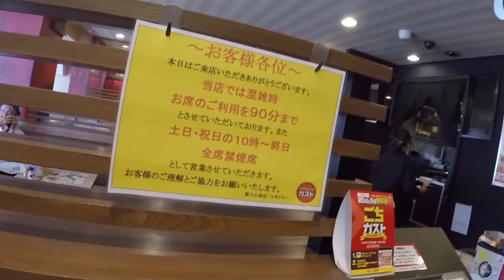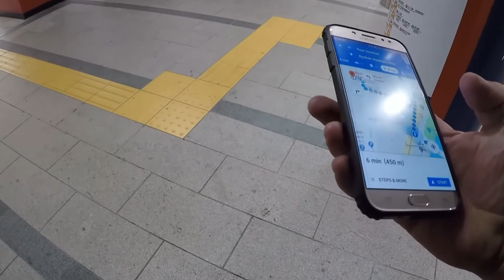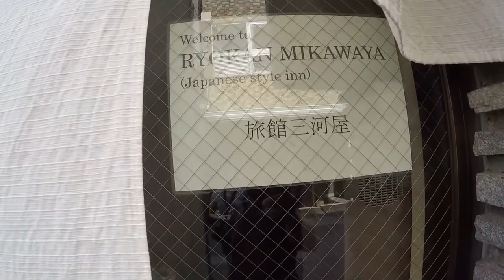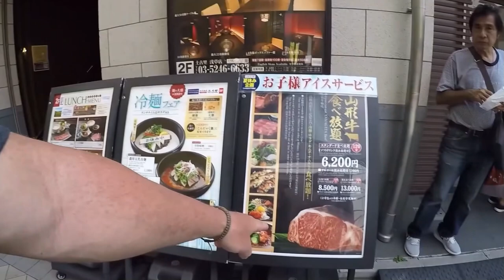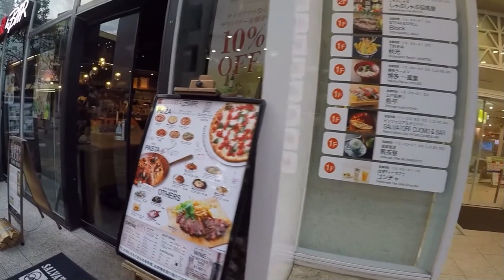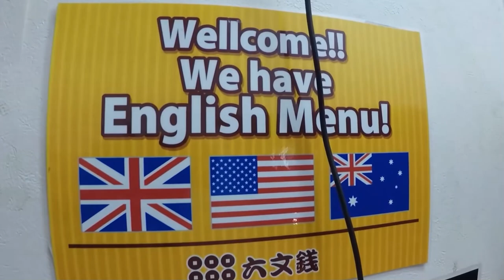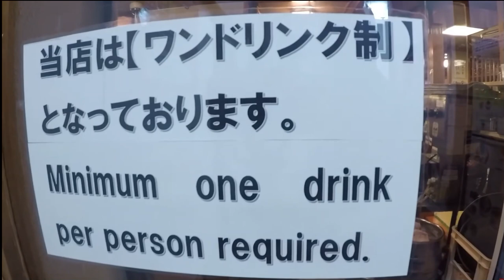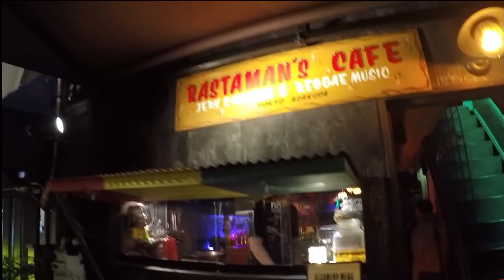A Few Problems Right Now For Me In Thailand! So Lets Go To Japan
Daily Vlog# 1771 I Think I caused a Break Up In this one! There are a few problems that I must solve so I need to takes a time from a video today to handle some business in Thailand with both moms. This is a Great Day in Japan
61 Mu.1 phanomphanaruk rd.
ThatPhanom
 NakhonPhanom
48110 Thailand
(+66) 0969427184